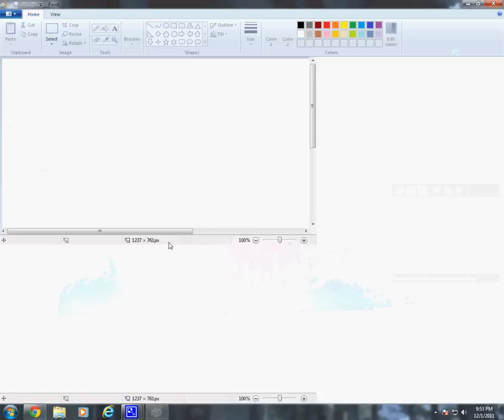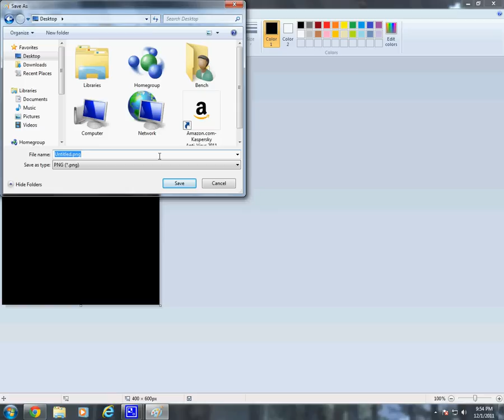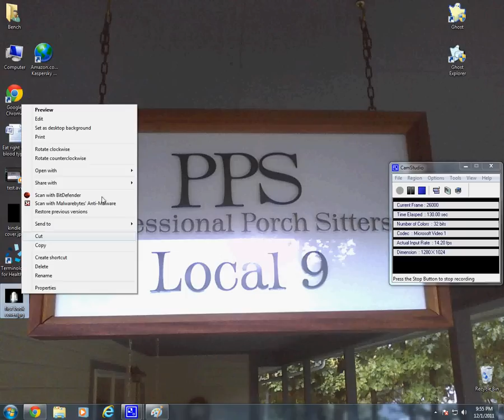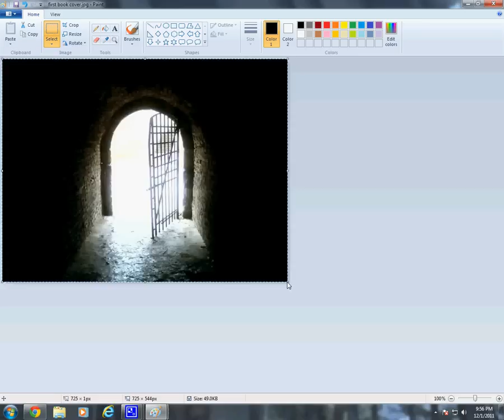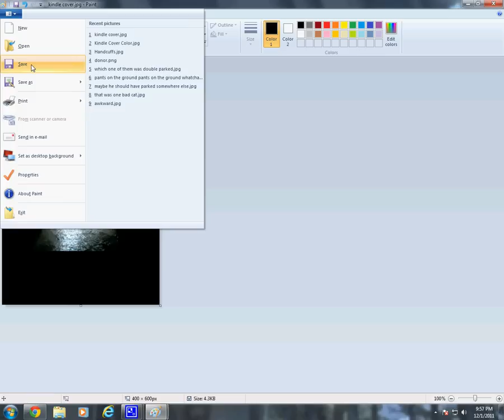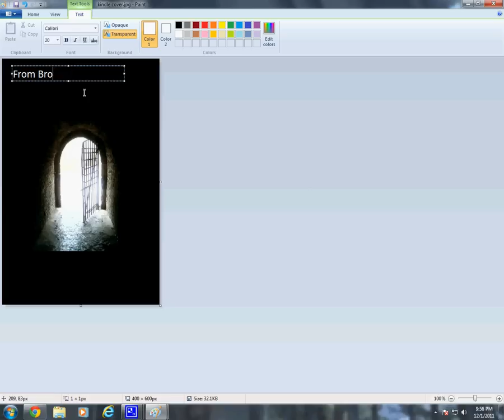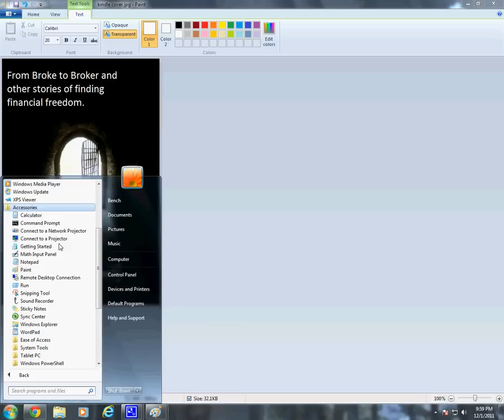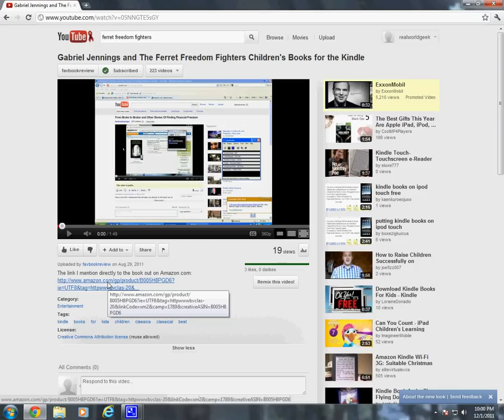How to create a eBook Cover for your kindle ebook in Paint on Windows 7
The children's book I mention in the video's:
The first of the sets of short stories about getting out of debt and developing financial freedom:
The second set of short stories about getting out of debt and developing financial freedom: